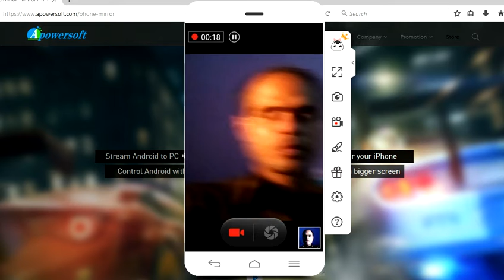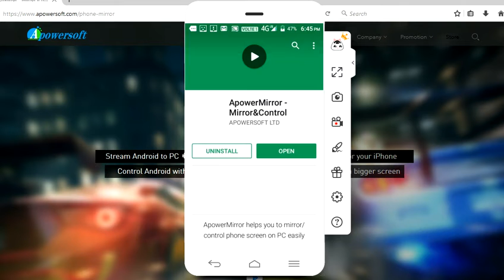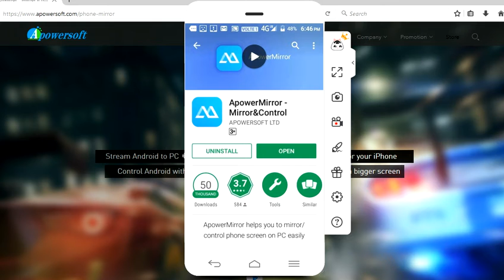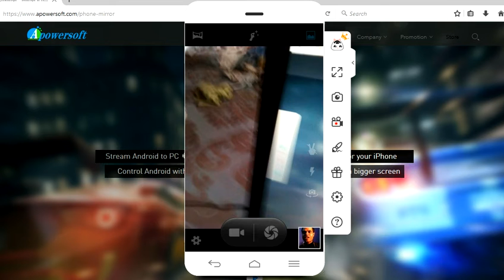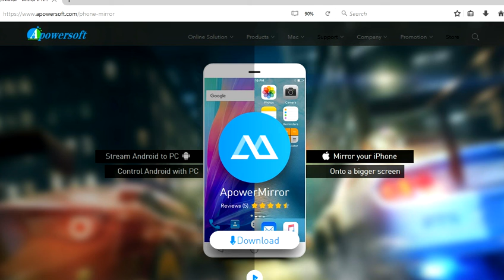andriod phone & iphone ko desktop se mirror kare is app se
dosto apne smartphone & iphone ko kaise mirror karte hai is video me bataye ho.ye free software hai.umeed hai apko ye video pasand ayegi.